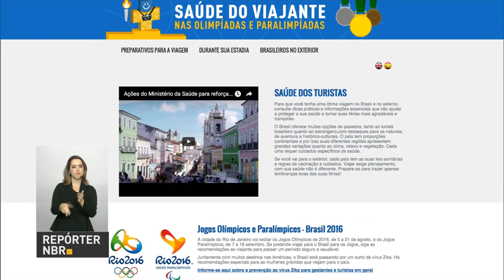Presidente em exercício participa de almoço na sede da Frente Parlamentar da Agropecuária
REPÓRTER NBR 16H - 12.07.16: Nesta terça-feira (12), o presidente em exercício Michel Temer participou de almoço na sede da Frente Parlamentar da Agropecuária (FPA). No evento, Temer recebeu carta de apoio ao governo. E mais: nesta tarde, presidente se reúne com bancada federal do Rio Grande do Sul. Veja também: ministro da Secretaria de Governo, Geddel Vieira Lima, diz que escolha do novo presidente da Câmara dos Deputados ocorrerá sem interferência do Poder Executivo.